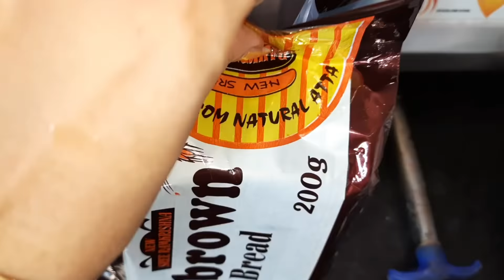আমি নিজেই ভাবতে পারছি না সবকিছু এতো তাড়াতাড়ি বদলে যাচ্ছে।কে এলো এসব দেখতে?